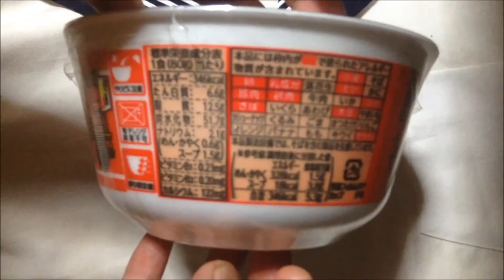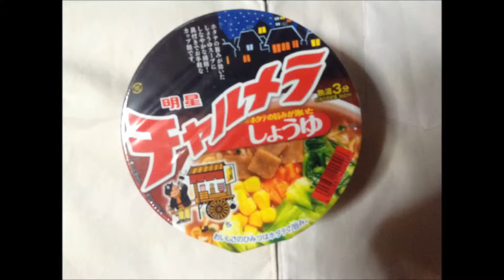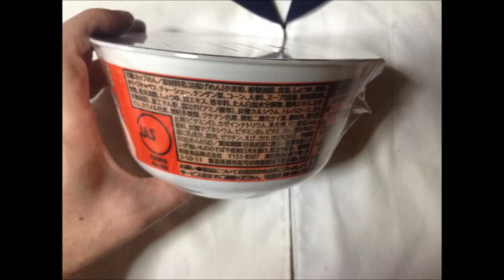Cup Ramen in Japan 明星チャルメラ醤油：通販.jp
詳細情報 ⇒ ⇒ ⇒

■Profile